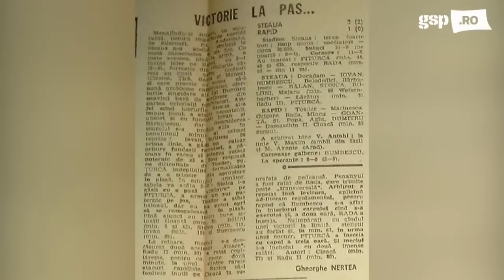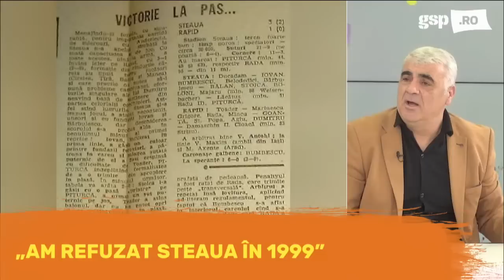Leo Strizu este invitatul zilei la GSP Live (13 martie)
Atacat de Mihai Stoica, Leo Strizu povestește în aceasta dimineață la GSP LIVE nerelegulile întâmpinate la FCSB: totul despre umilințele trăite la clublul lui Becali, tratamentul la care ar fi fost supus de managerul general al roș-albaștrilor, deși chiar Strizu insistase pentru venirea lui MM la club în urmă cu două decenii.

Scrie întrebări pentru invitat în comentarii și noi i le citim în direct.